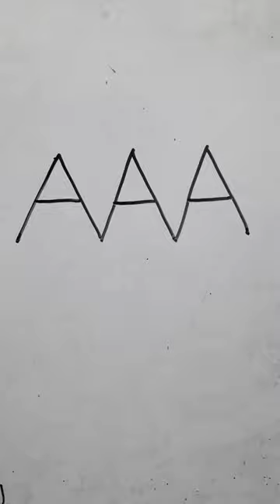Truss bridge drawing